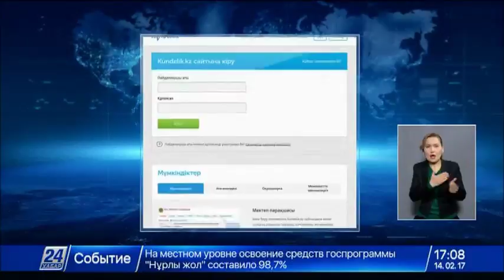Елімізде электронды күнделіктер тегін болады